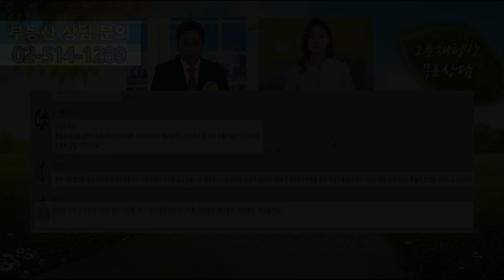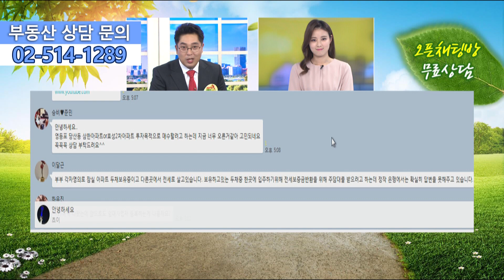[부동산 성공 투자] 9.13 대책 이후 임대사업자 등록 해야 되나? 부동산 투자 및 상담 문의 : 02-514-1289 드림부동산투자연구소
※ 부동산방송 : 한국경제 TV 매주 수요일 오후 5시 ~ 6시

※ 부동산세미나 : 매주  목요일 오후 1시 ~ 3시 / 강사 정창래 대표